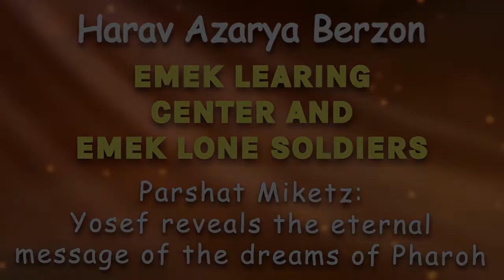Parashat Mikeitz: Yosef reveals the eternal message of the dreams of Pharoh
Two minute Dvar Torah for Parashat Miketz: Yosef reveals the eternal message of the dreams of Pharoh